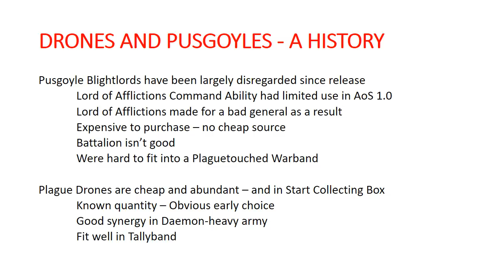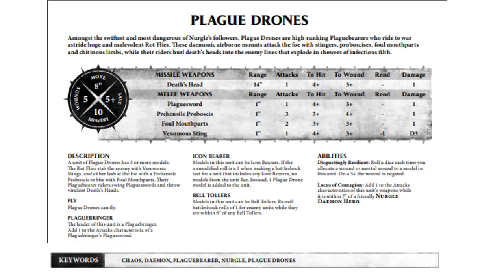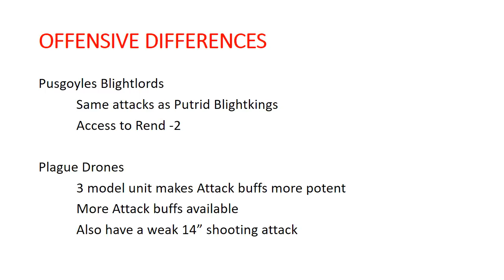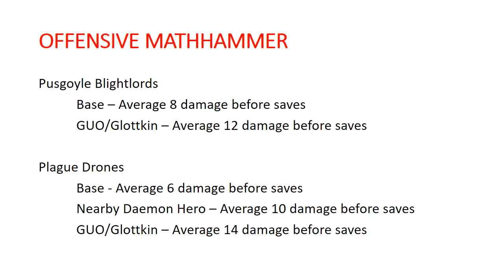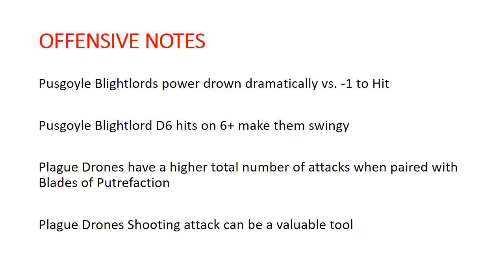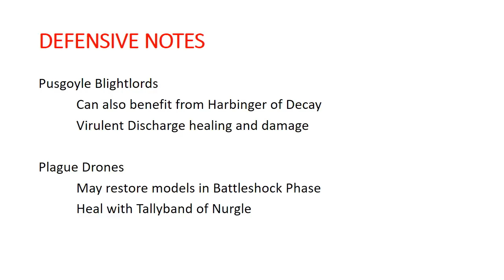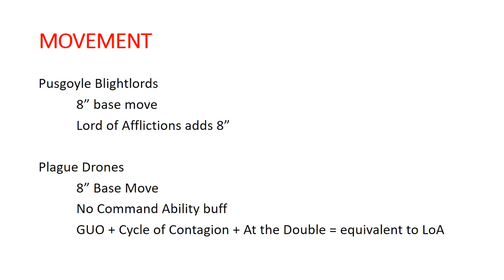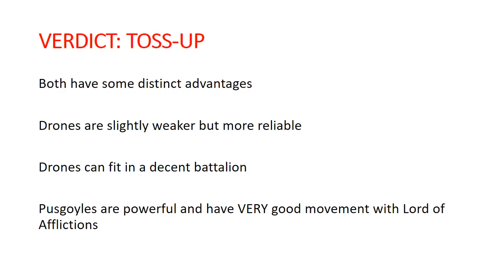Pusgoyle Blightlords vs. Plague Drones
A Free Channel in Unfree Realms